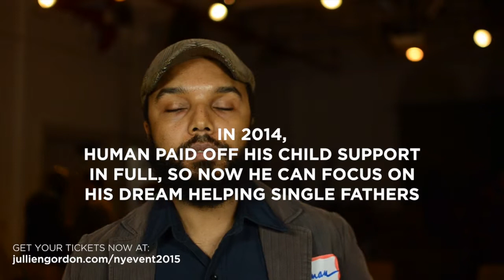The 2014 New Year Guide & Goal Setting Seminar Testimonials